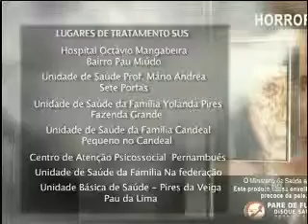Tabagismo (TV Band)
Dr. Francisco Hora, pneumologista do Hospital Português,  alerta no Dia Nacional de Combate ao Fumo para a importância da luta contra o tabagismo, pois para ele o consumo frequente do cigarro causa dependência química, física e psicológica.